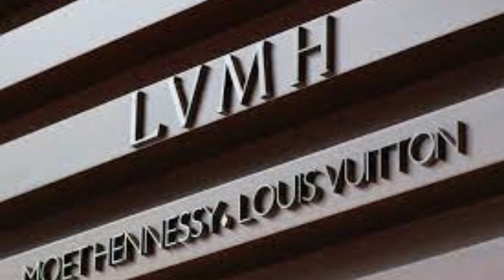Reviving Tods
Tods, the eponymous brand that is famous for its Gommino loafers.

The founding family and largest shareholder of the label said that it would spend up to €338 million to buy out other investors in the luxury goods brand and take it private.